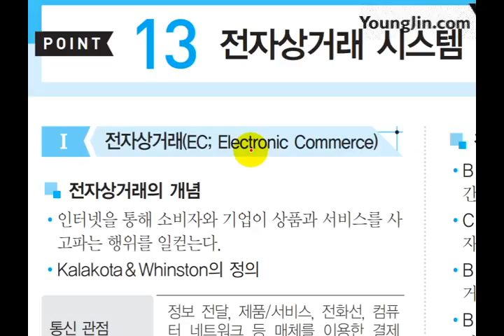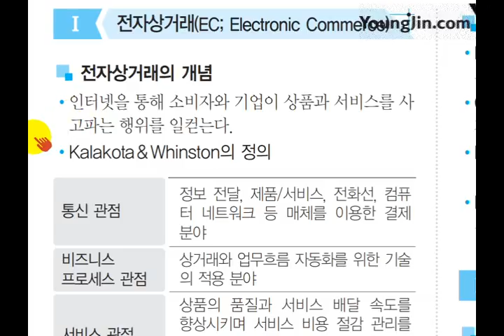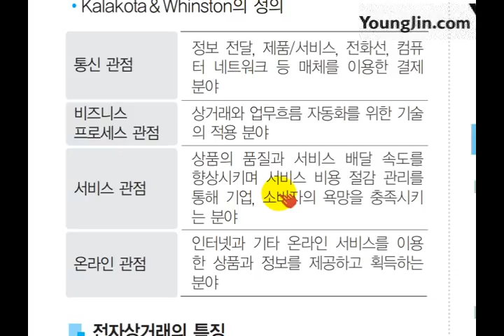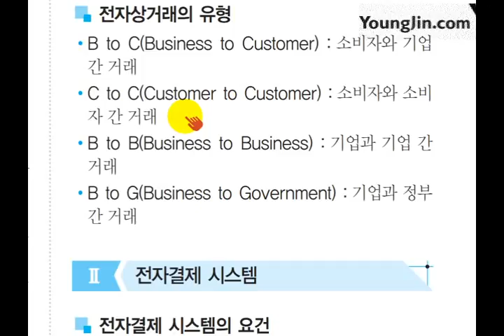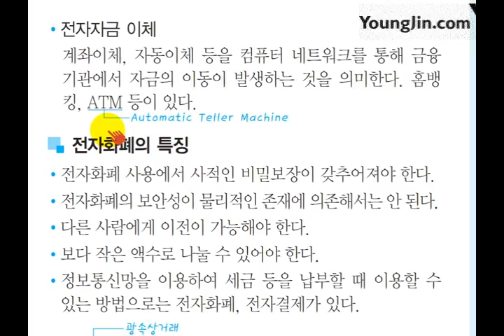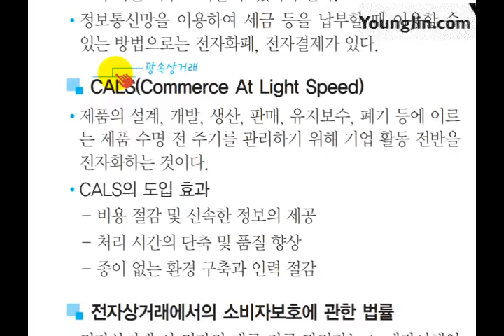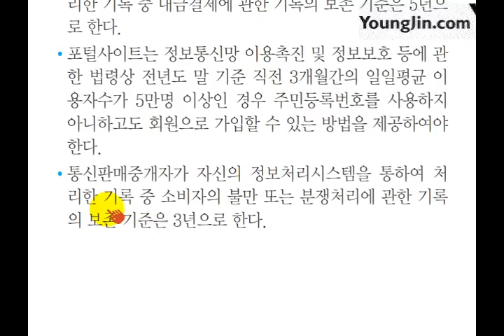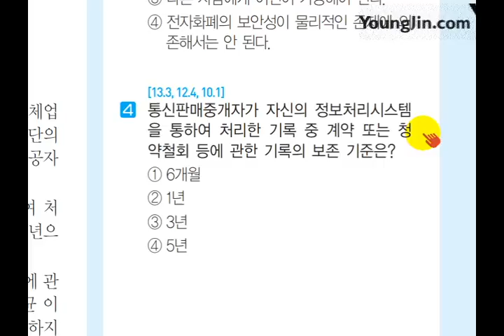(2017) [사무자동화 산업기사 필기] 전자상거래 시스템